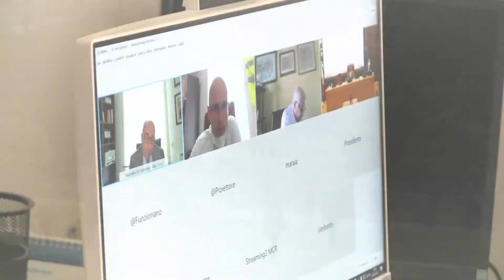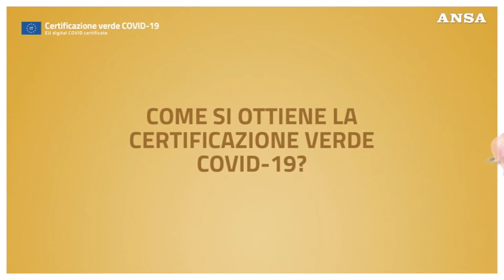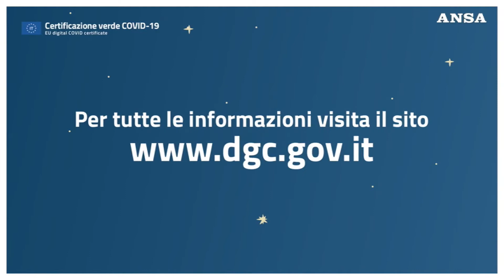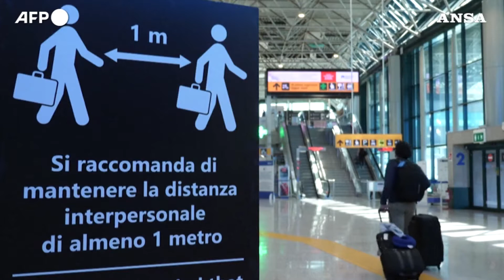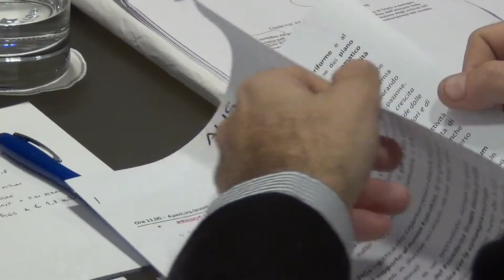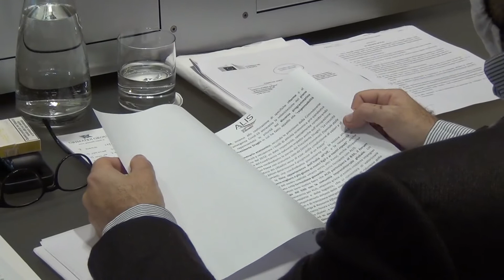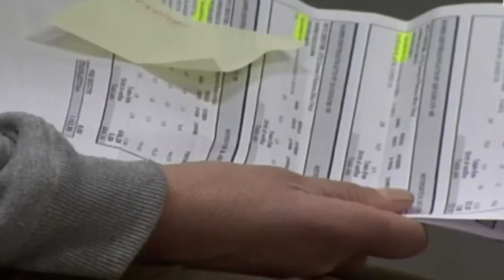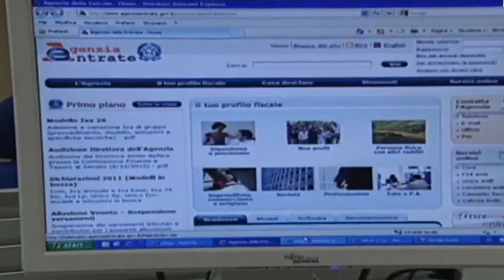Tg News Alis del 18-06-2021